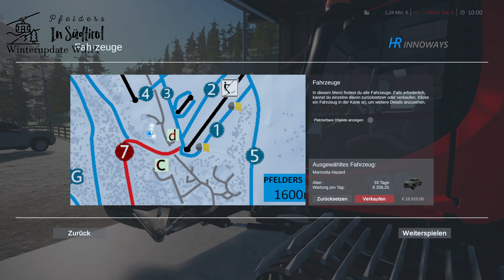WRS 2 / Einblicke in das Update (W.i.P.) für das Skigebiet Pfelders / Südtirol - Italien 🎿 🇮🇹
Seit den letzten Einblick in das Update Video haben die Entwickler der Winter Resort Simulator Season 2 Map "Pfelders" weiter fleißig an der Aktualisierung der Map gearbeitet um eine noch  realistischer  Darstellung der Map Pfelders zu verwirklichen. Also wird es Zeit auch euch auf den aktuellen Stand zu bringen.

Vielen dank das ich die aktuellen Fortschritte zeigen konnte.
Das Update für die Map ist noch NICHT öffentlich. - W. I. P.

P.s.
Wir sehen und dann im November wieder mit der neuen Saison 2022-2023 auf der Winter Resort Simulator Season 2 Map "Pfelders"

Zufällig

𝒆𝒖𝒆𝒓 𝑴𝒂𝒓𝒌𝒖𝒔